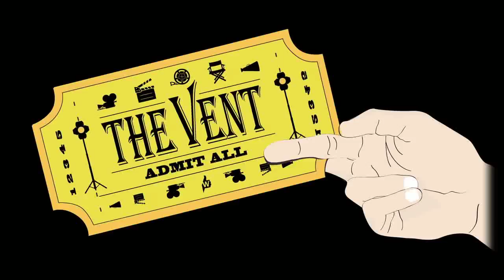The Vent: "The Great Gatsby" - Review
The Vent is an on-line show hosted by 3 film enthusiasts /aspiring filmmakers!

Each week The Vent gives their unscripted, uncensored and unapologetic views on the movie of the week, topic of the week and the local industry.

If you love escapism as much as we do then you'll want to be a part of this laughter, intensity, passion and no holds barred Vent sessions on the Television and Film industry.